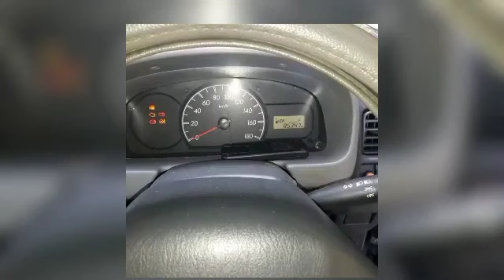Car for sale in Sri lanka | low price car for sale | low budget vehicle